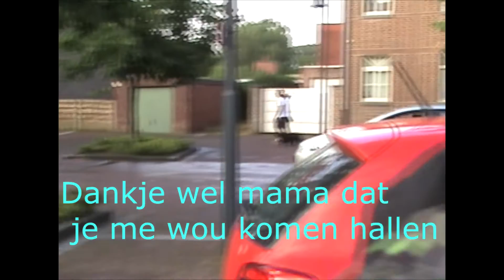Vlog #2 mooie foto's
bedankt voor het kijken vergeet de like knop niet en dan zie ik jullie later :)